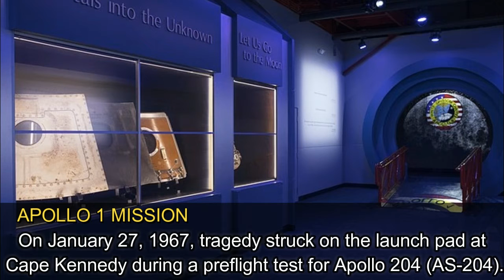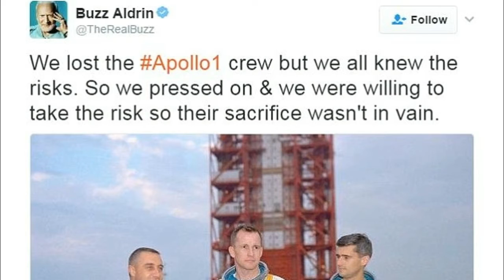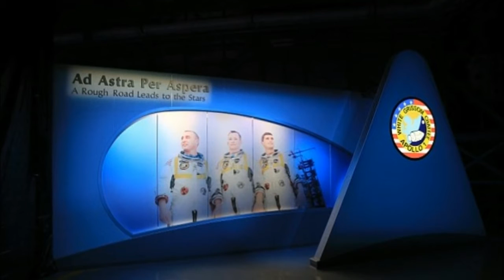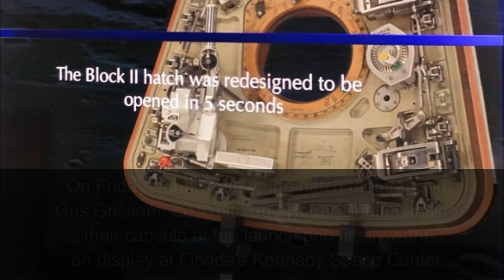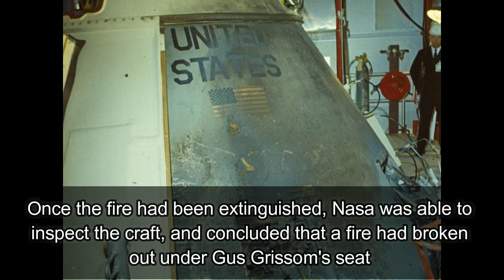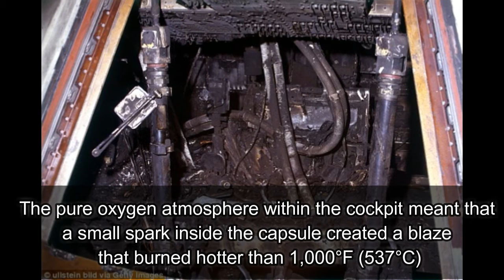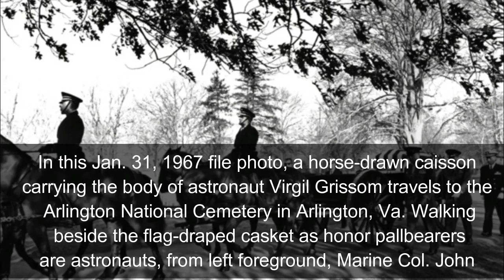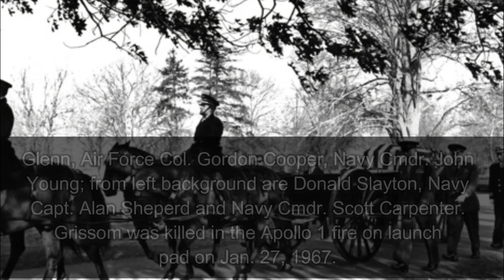NASA Displays Apollo 1 Capsule Hatch 50 Years after Fatal Fire - CloseEncountersUFO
Close Encounters UFO Providing News about UFO, Space, Technology, Science and Conspiracies theories from around the world. Watch Daily Updates and News from Around the Web!

Images Credits: Nasa/Kim Shiflet, and apimages

Future Net is most innovative Social Networking platform that connects and inspires people around the world to pursue their potential on the Internet, providing them with constantly new products and creative solution.